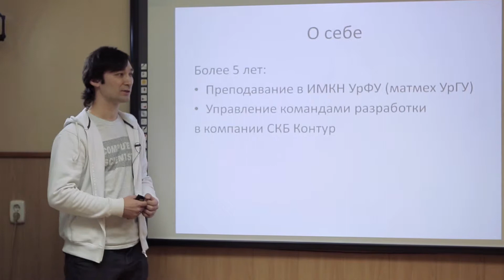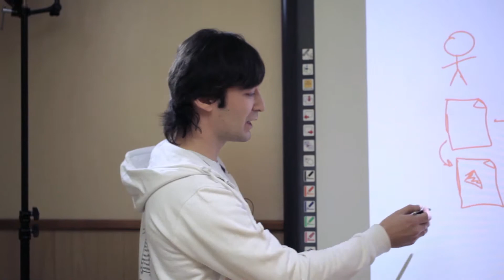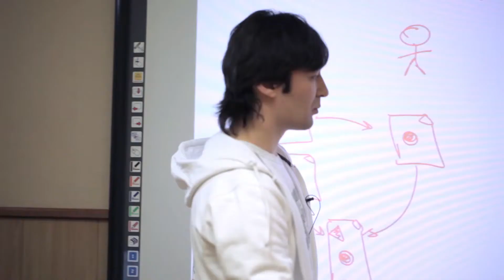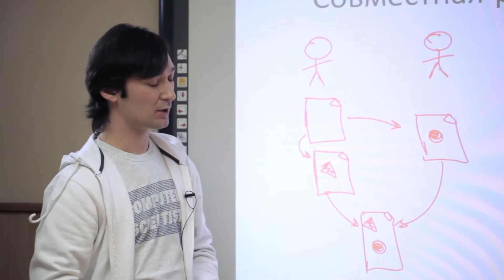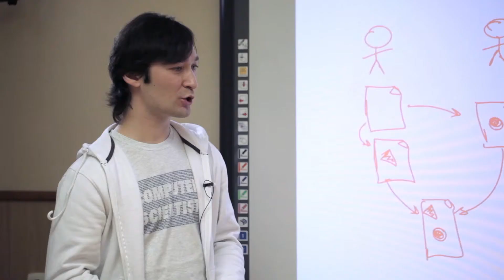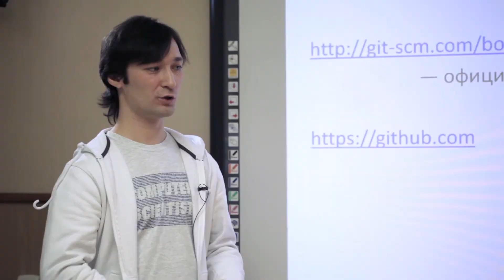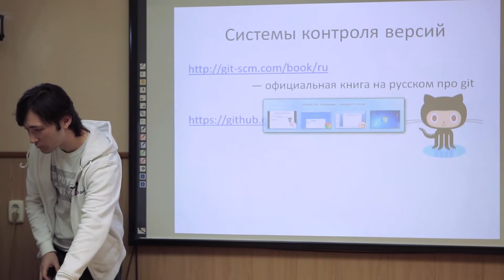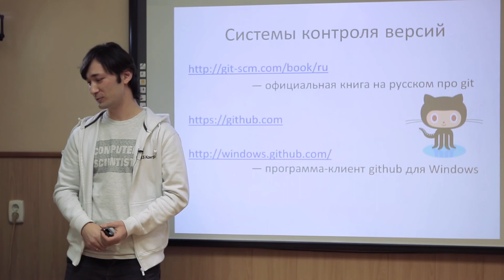Павел Егоров. "Управление разработкой"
Павел Егоров, преподаватель ИМКН, Руководитель команд разработчиков, Kontur.Labs СКБ Контур.